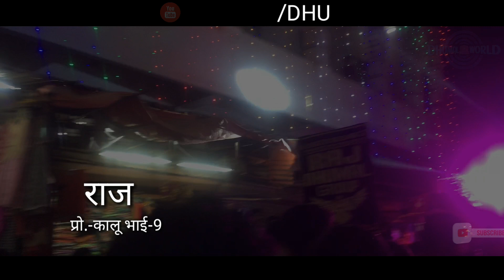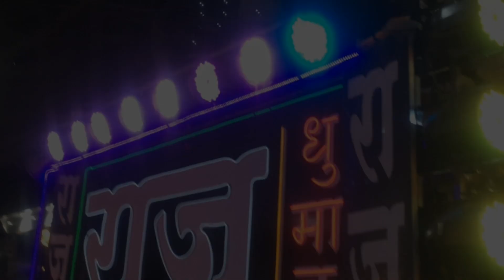RAJ DHUMAL DURG|SHER BAJA 2020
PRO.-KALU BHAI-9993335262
SHER BAJA 2020